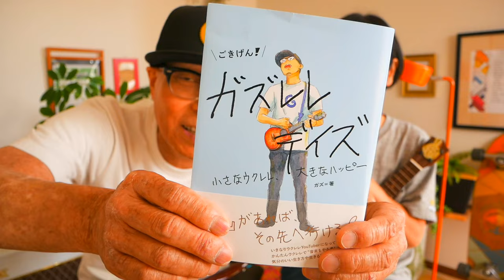《 カタオモイ / Aimer 》夫婦でウクレレセッション【歌詞＆コード付】カタオモイ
演奏スタート 0:07